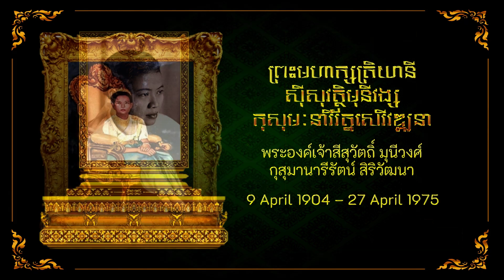Mohaksatreiyani Sisowath Monivong Kossamak Nearirath Serey Vathana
Sisowath Kossamak (Khmer: ស៊ីសុវត្ថិ កុសមៈ; 9 April 1904 – 27 April 1975) was Queen of Cambodia as the wife of King Norodom Suramarit from 1955 to 1960. After her husband's death in 1960, her son Norodom Sihanouk became chief of state, while Kossamak played an important public representational rule during her son's reign in 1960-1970. Sisowath Kossamak was born a Cambodian princess as the daughter of King Sisowath Monivong and his wife Norodom Kanviman Norleak Tevi. Her official title was Preah Mohaksatreiyani Sisowath Monivong Kossamak Nearirath Serey Vathana